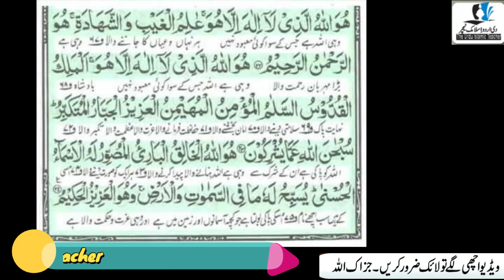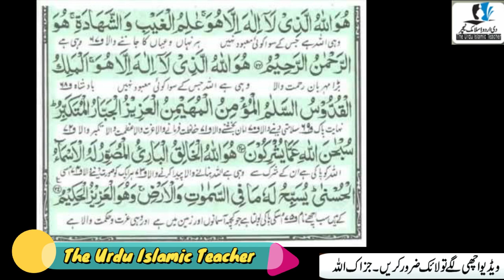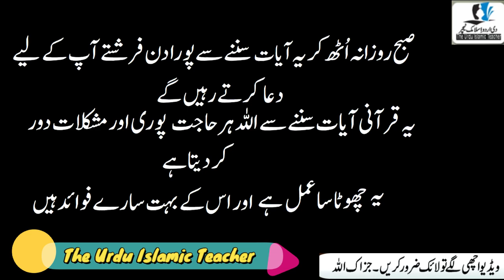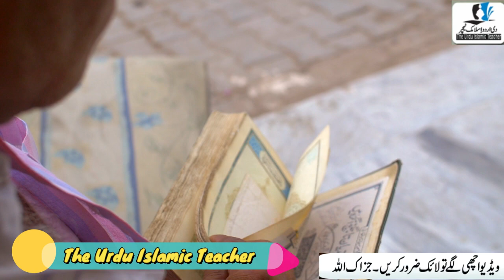Rozana Subah Uth kar Ya Sun Lein Wo Sab Milay Ga Jo Kabhi Socha Bi Na Tha | The Urdu Islamic Teacher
Asslamualikum !